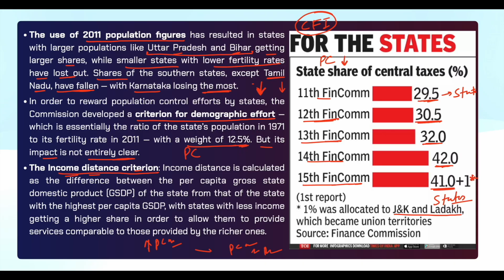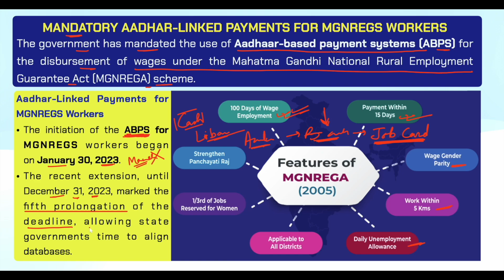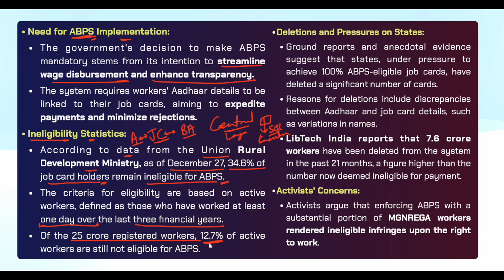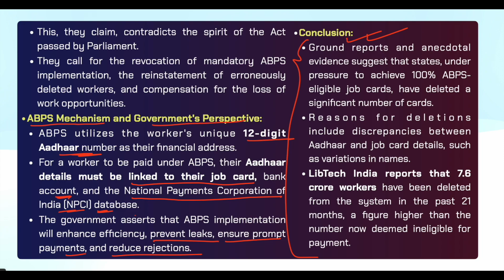Mandatory Aadhar Linked Payments for MGNREGS Workers